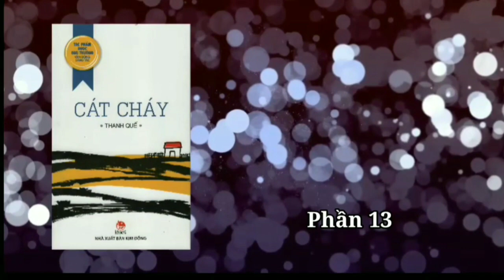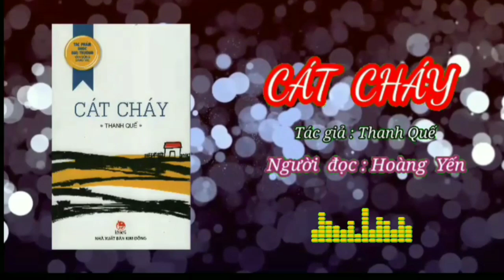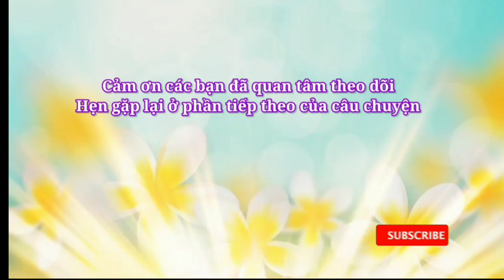Cát cháy - Phần 13&14 - stories with hoangyen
Ở đó có những đứa trẻ không sợ đánh giặc. Từ nhỏ đã ý thức được cần phải tham gia vào chiến tranh, phải bền gan bền chí chiến đấu với kẻ thù.
Tuổi nhỏ mà kiên gan, như Ba, như bé Một, như Thấn... và rất nhiều những đứa trẻ khác nữa.